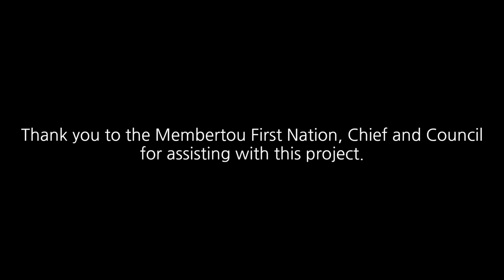Traditional Dancing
Membertou, First Nation's Danny Paul explains to us the importance of the Traditional Dance and talks about regalias.

Michael R. Denny - Traditionally Yours
"I'ko' / Welcoming"

Stoney Bear - We Are Related
 "The Sunrise" (Men's Traditional)